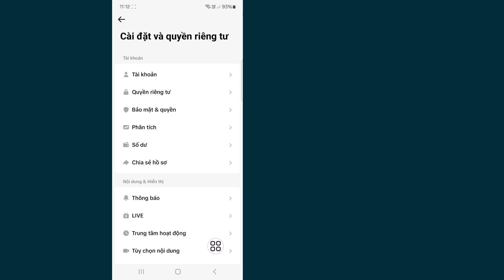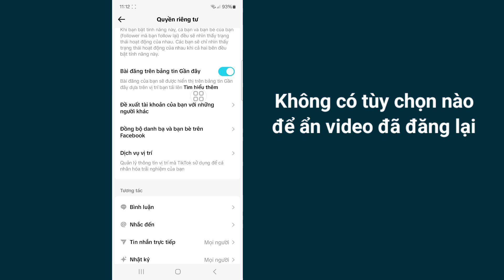Cách ẩn bài đăng lại trên TikTok - Video đăng lại riêng tư trên TikTok (2024)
Tôi sẽ hướng dẫn bạn Cách ẩn video đã đăng lại trên TikTok. Xem video này và tìm hiểu Cách ẩn video đã đăng lại trên TikTok.

Cách ẩn video đã đăng lại trên TikTok.

🤷‍♂️ Các câu hỏi liên quan khác:

cách ẩn bài đăng lại trên tiktok,
video đăng lại riêng tư trên tiktok,
đăng lại riêng tư trên tiktok,
riêng tư các video đăng lại của bạn trên tiktok,
ẩn video đăng lại trên tiktok,
ẩn bài đăng lại trên tiktok,